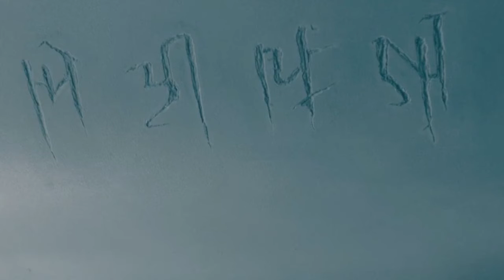Doctor Who Series 9 Episode 3 Review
I take a look at episode 3 of the new Doctor who series and break it down